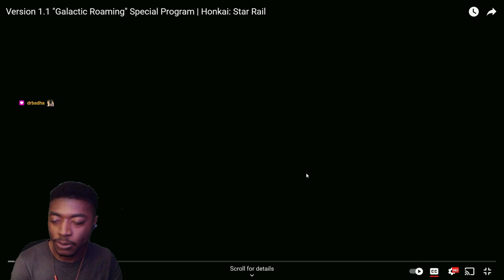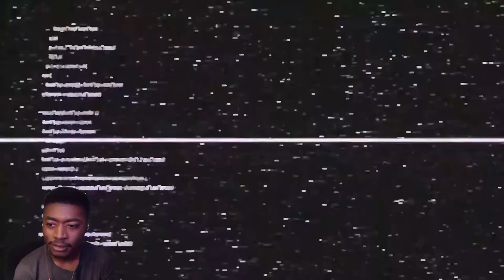Honkai Star Rail Version 1.1 Livestream Reaction... but its Late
Sorry for the low energy on this was one, Had no clue the Livestream was gonna happen during stream so I stayed up to watch it late.